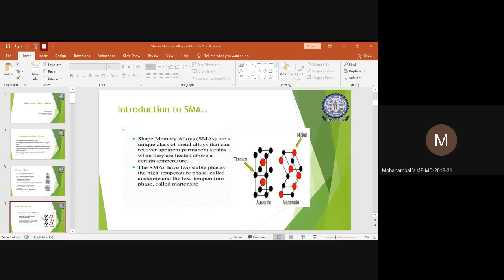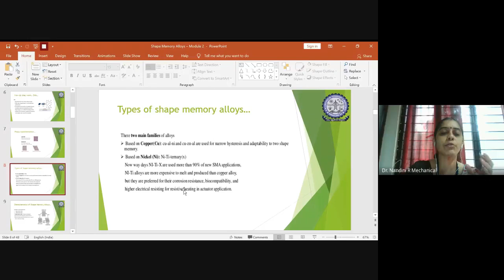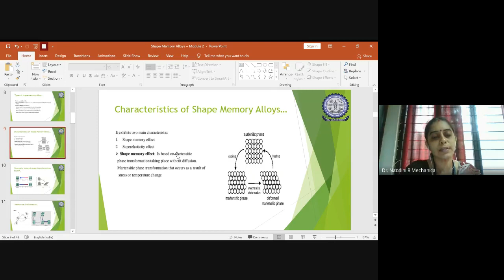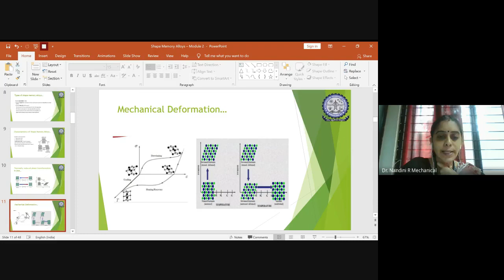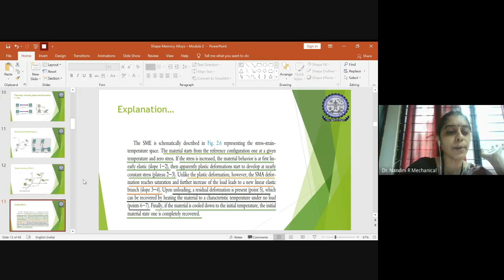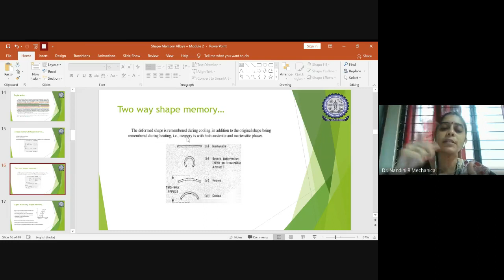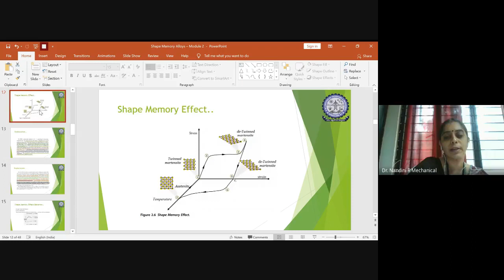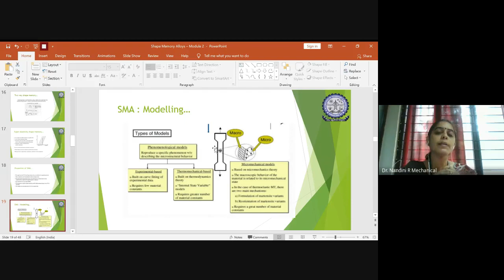Module 2 Shape Memory Alloys III SEM MTech Smart Materials & Structures 30 Sept 2020